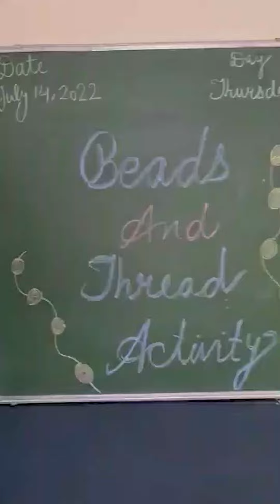Beads and Thread Activity | UKG | Carpe Diem International School | Best CBSE School in Rajpura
Carpe Diem International School organised a Beads and Thread Activity in class for Grade -UKG students to improve their motor skills.

Catch a glimpse of the activity.